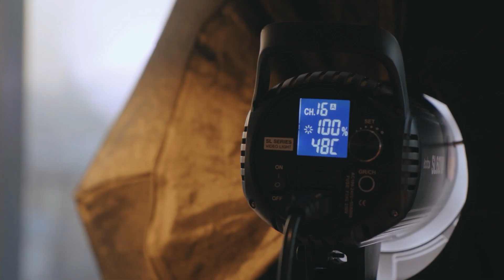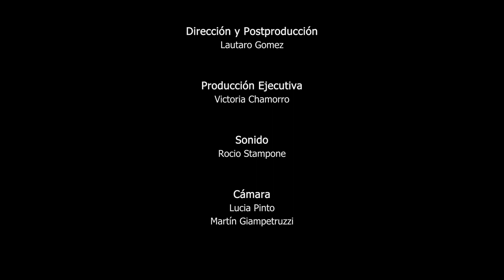Simonelli: fintech, medios de pago, apps, dinero digital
Romina Simonelli, VP de medios de pago en Ualá, analizó el panorama fintech en Argentina. Medios de pago, apps fintech y nuevos usos del dinero digital; la consolidación del QR en los pagos cotidianos; la ciberseguridad en las finanzas digitales; la regulación.